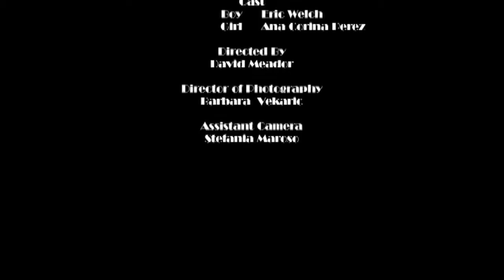New York Film Academy 16mm Short Comedy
Lonely Bench is a short comedy film produced while attending New York Film Academy. A man has an unexpected guest for lunch.